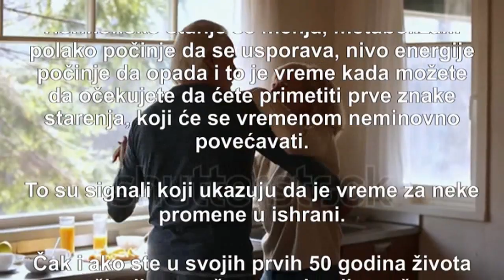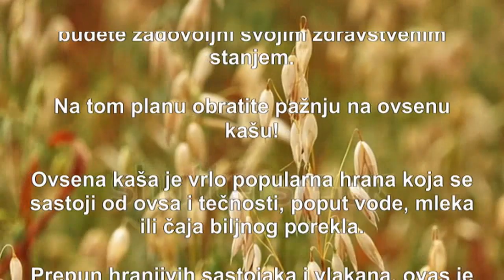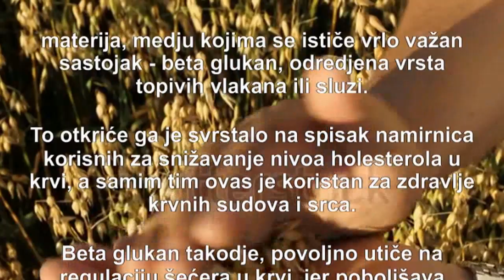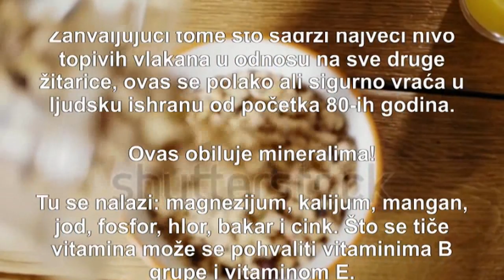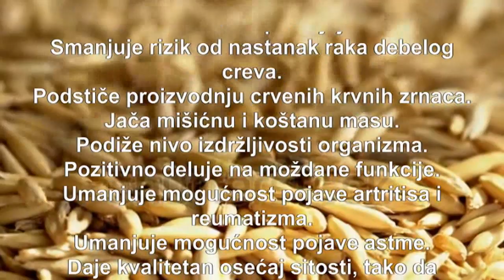Evo zašto kada napunite 50 godina vaš doručak treba da bude ovsena kaša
Svim osobama starijim od 50 godina preporučuje se da im doručak bude ovsena kaša, a sada ćete saznati i zašto.

Time ćete podržati naš rad. A mi svojim radom svakako podržavamo vas i svima želimo dobro zdravlje.